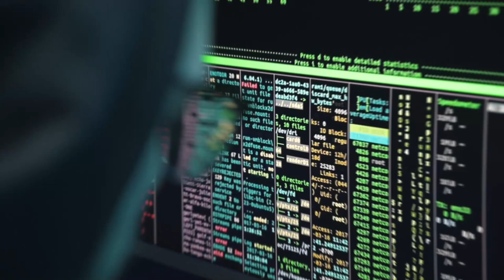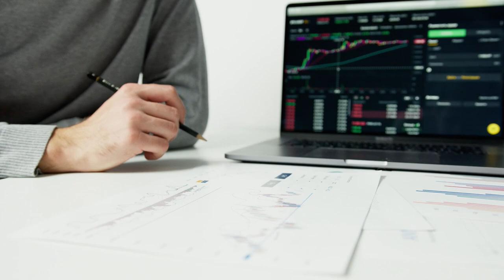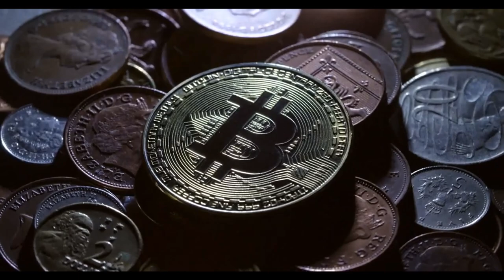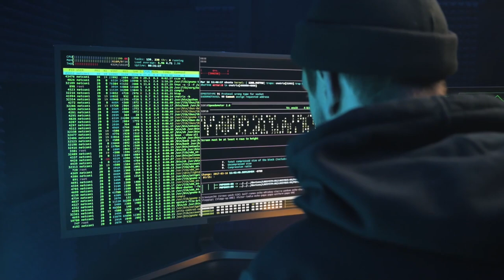Betrügerisches Online-Trading - Infovideo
Tauche ein in die düstere Realität des betrügerischen Online-Tradings! 🚨 In den letzten 12 Monaten gab es über 50 Beschwerden gegen verschiedene Handelsplattformen. Diese locken mit vermeintlichen Erfolgsgeschichten in TV-Shows wie der "Höhle der Löwen" oder angeblichen Statements von Prominenten wie Dieter Bohlen oder Günther Jauch. Entdecke, wie sie Verbraucher mit geringen Startinvestitionen ködern und dann dazu drängen, immer größere Geldbeträge einzuzahlen. Erfahre, warum Auszahlungen verzögert werden und wie diese betrügerischen Machenschaften funktionieren. Schütze dich vor solchen Fallstricken und teile diese wichtige Information, um gemeinsam gegen diese Maschen vorzugehen! 🛡️💡